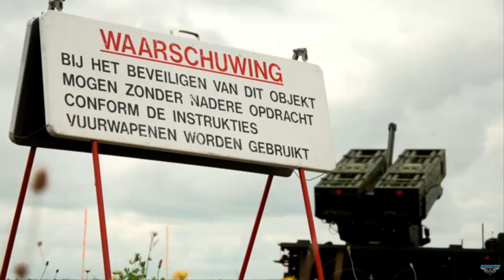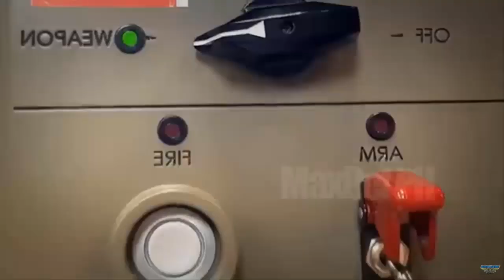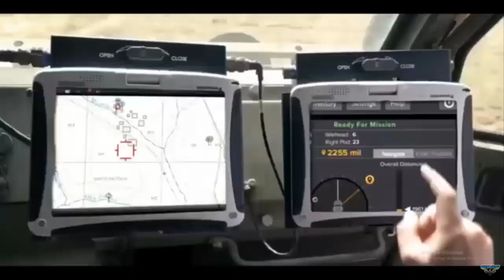Netherland successfully tests PULS rocket artillery system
The Royal Netherlands Army has completed a successful two-day validation firing of its new rocket artillery system, the Precise and Universal Launch System (PULS), on the Afsluitdijk. A total of 16 rockets were launched on 8 and 9 July 2025 at Breezanddijk, all of which struck within the intended target margins.

The firings confirmed the system’s operational reliability and compliance with safety standards, while also maintaining operator certification. This marks a significant milestone in the Netherlands’ reintroduction of rocket artillery capabilities after a 19-year absence.

“The test demonstrated that the system is safe and functions as intended,” the Dutch Ministry of Defence stated. The validation follows the February 2024 delivery of the first four temporary PULS units to the Royal Netherlands Army for training and familiarisation.

These initial systems were mounted on Tatra 815-7 6×6 trucks and will later be upgraded to the final Dutch configuration. The definitive version will feature Scania Gryphus 8×8 trucks with armoured cabins and autoloading cranes, enabling crews to load rocket pods independently.